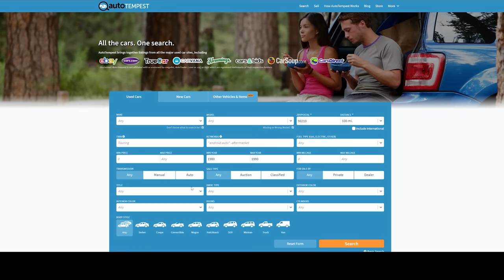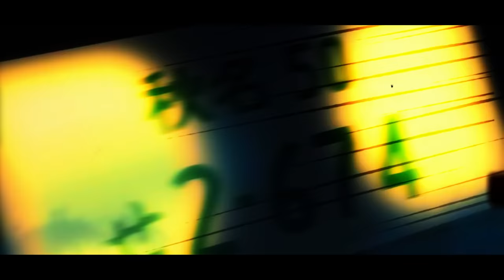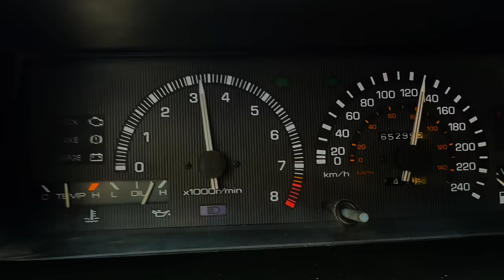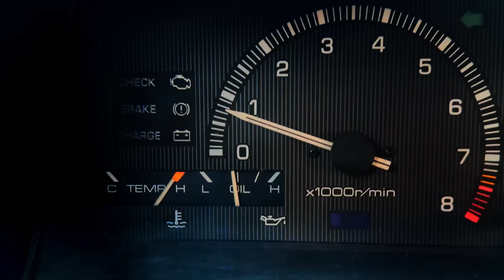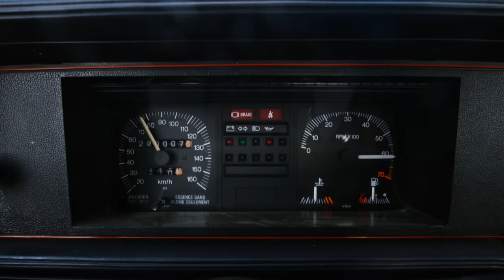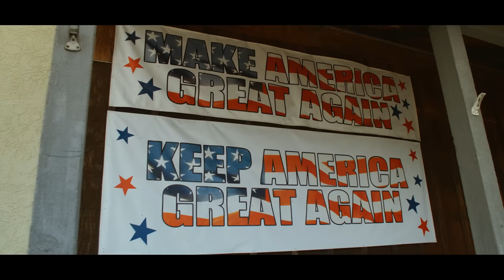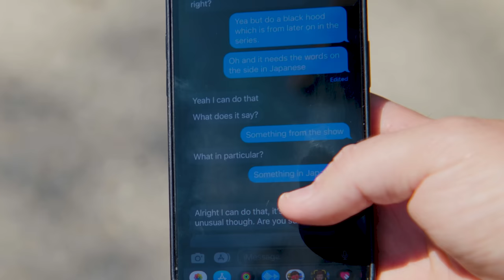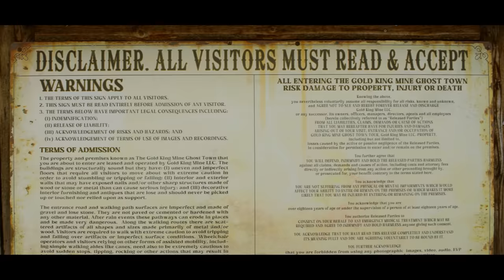1,000 Miles Across the Desert in OUR Toyota AE86 and GTI // Road to Enlightenment Ep.1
Thomas and James have PURCHASED two ‘80s hatchbacks - the 1986 Toyota Corolla AE86 and the 1984 Volkswagen Rabbit GTI. James bought his Sprinter Trueno sight-unseen and promptly decked it out in full Initial D livery, as one does. Thomas spent only a few moments with his stock Mk1 GTI before shipping it off for adventure. A 1000 mile road trip across the desert lies before them. In their journey to reach enlightenment, the cars will likely be pushed to their limits. Let’s see what two classic ‘80s hot hatchbacks can do! We hope you enjoy the first ever episode of the Throttle House Adventure Series.

Use AutoTempest.com to search ALL the top used car listings sites AT ONCE for your next car:

Playlists of all the other car nonsense they sponsor are on the AutoTempest youtube channel here:

Written and Presented by: Thomas Holland and James Engelsman
Production and Editing Lead: Karston Chong
Production and Editing: Daniel Mason and Kevin Cootauco
Sound Recording and Editing: Harrison Dickson
Production Manager: Gregory DeCaire
Map and Digital FX: Ben Kahan / Lontaur Media

With special thanks to:
Safe Auto - for a prompt delivery of our little hatchbacks
Clarkson Fine Cars - for preparing our cars for the journey
Limitless Wraps - for James’ authentic Initial D livery
Toyota USA - for providing a Toyota Tundra 1794 Edition support vehicle
Honda USA - for providing a Honda Passport Trailsport support vehicle

"Initial D Toyota Commercial" Directed by Annis Naeem
Created by Plumhead Studio.